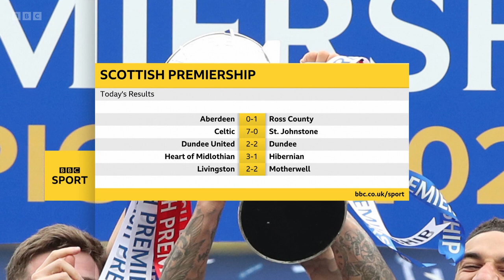BBC Weekend (Late) News - 9th April 2022 (SUNAK POLITICAL DRAMAS)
This is the BBC's Weekend (Late) News bulletin with Martine Croxall on the 9th April 2022.